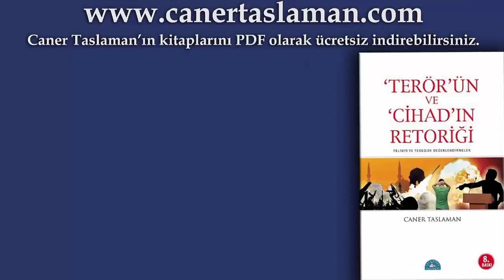Kuran'da Göklerin Yaratılmasıyla İlgili Çelişki Var Söylemine Cevap